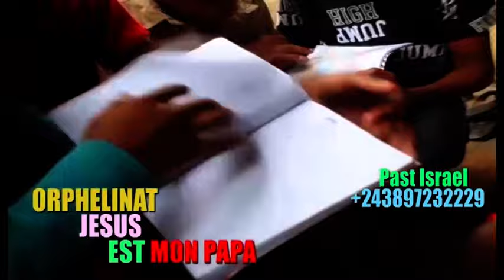🔥MAKILA YA DJANNY EZO GANGA, LA BRUNE EN DANG€R, FAMILLE BAZUI NGANGA, BOLANDA SOMO !